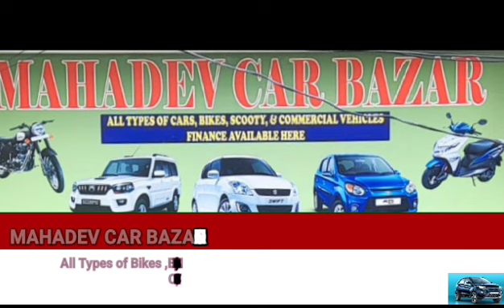MAHADEV CAR BAZAR FIRST TIME IN POONCH, NEAR POLICE STATION